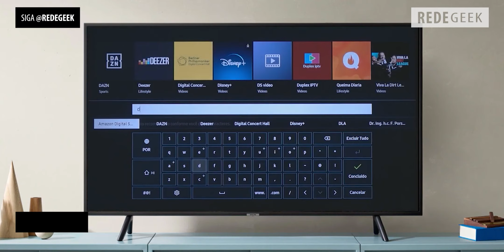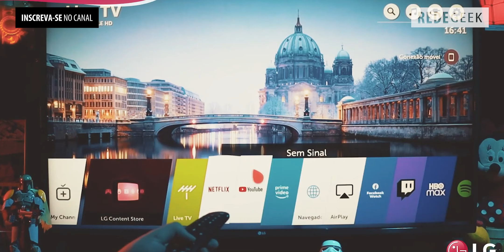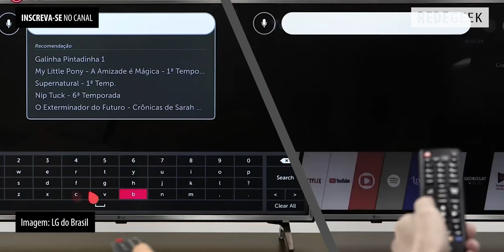TIZEN ou WEBOS6: qual é o MELHOR SISTEMA? RESPONDIDO!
Tizen ou Webos 6? A Renata fez essa pergunta pra gente... Veja nossa resposta definitiva para o dilema!